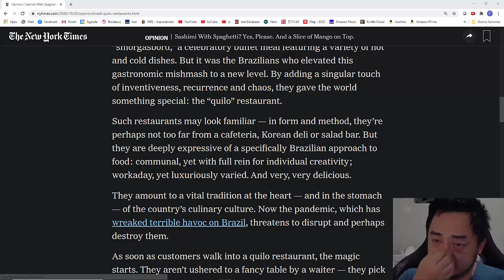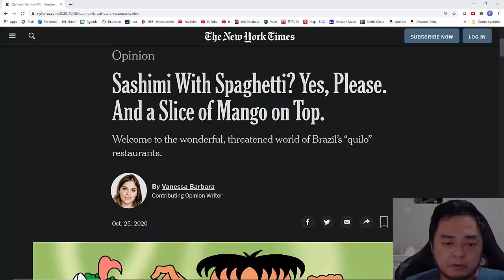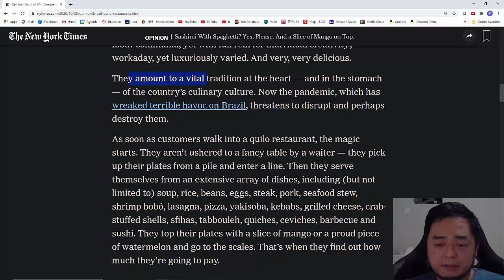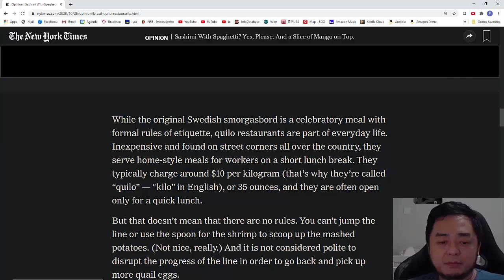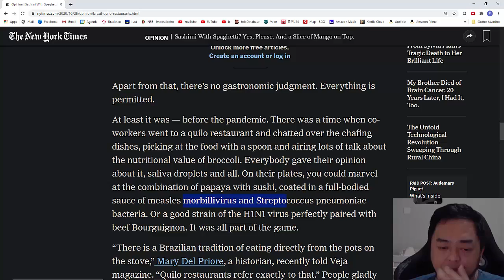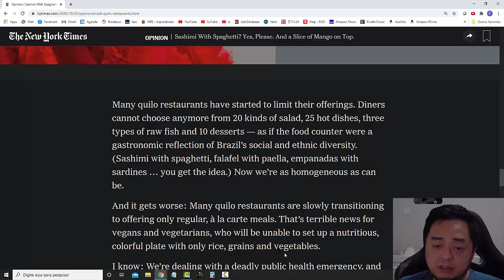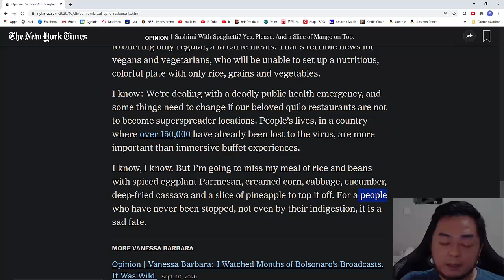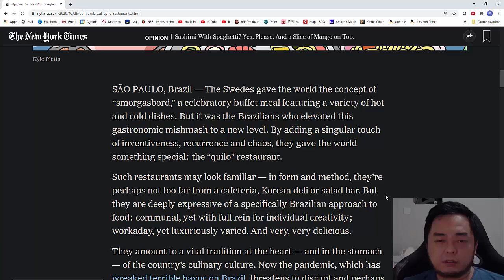LcP - O Futuro dos Restaurantes Quilo.